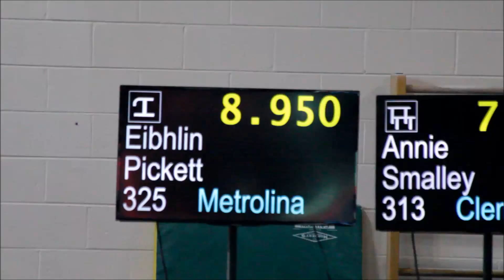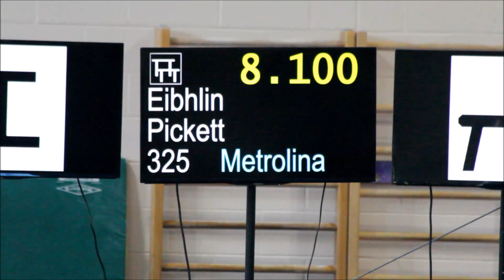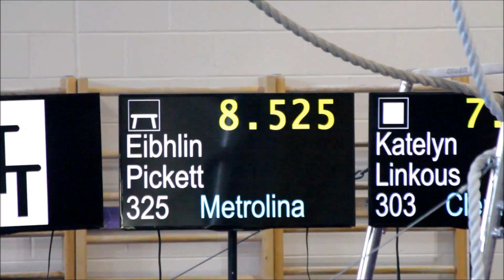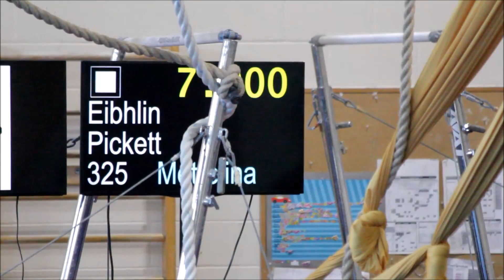Eibhlin does gymnastics April 2016